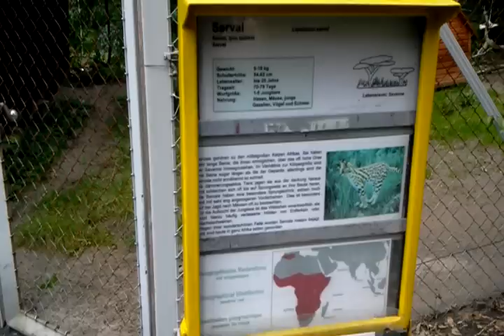Serval (Leptailurus serval) at Saarbrücken Zoo, Germany. 25 July 2011.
Serval (Leptailurus serval or Caracal serval) at Saarbrücken Zoo [Saarbrücker Zoo], Saarbrücken, Germany. 25 July 2011.

Samsung Galaxy Tab Video.